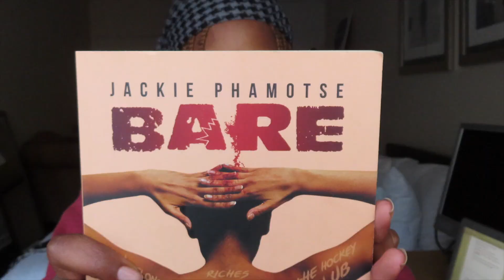it's not being a narcissist...it's just self-love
Hi.
Real chats though...have you taken some time to love yourself today. This is not my usual "ting" where I try and sit down and get deep with you guys, but honestly...I felt so much better afterwards. If you're not into sappy emotional content...do not stress, I'll be back to my elevator music type material in my next video. But honestly, its okay to take some time and look after yourself.

Music💕 :
💕 Havana by Soyb and Amine Maxwell
Anything by Soyb & Amine Maxwell

FTC: this is not a sponsored video, all the products are mine and opinions and lack of knowledge is all me :)